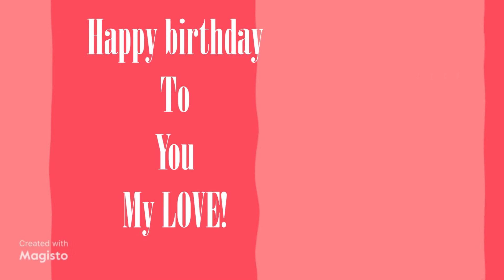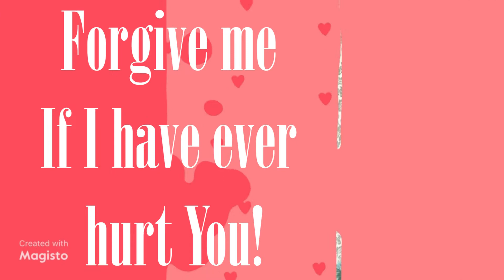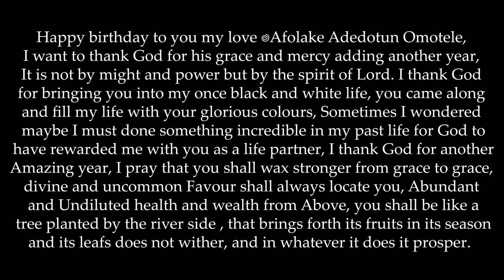HAPPY BIRTHDAY - Afolake Adedotun Omotele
25/07/2020